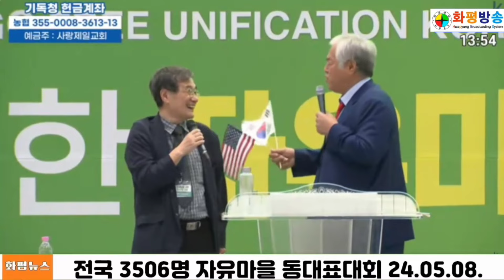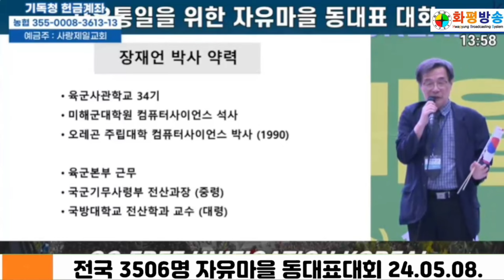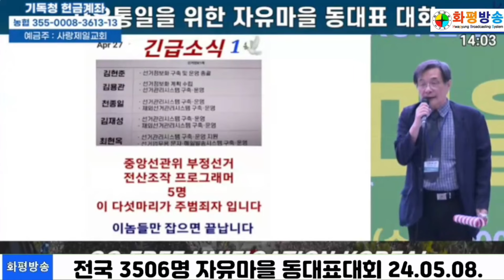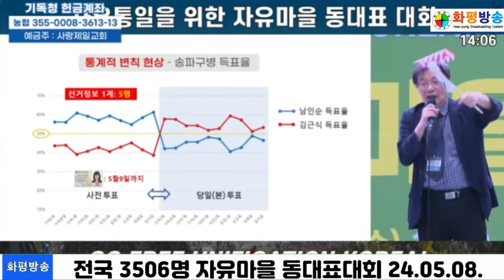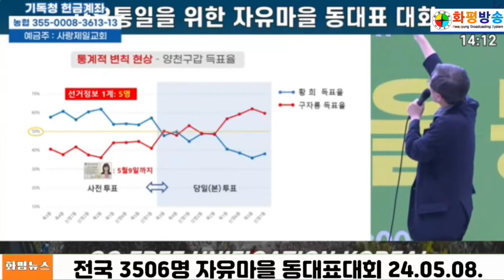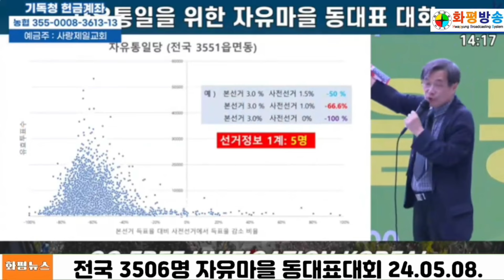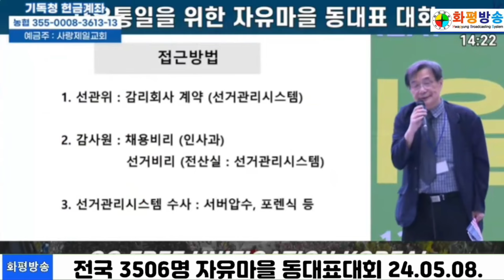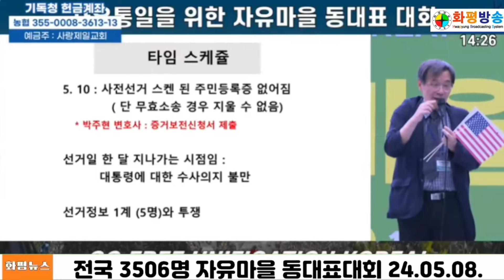선물 하나 드리려고...